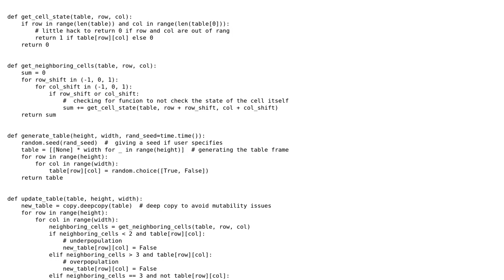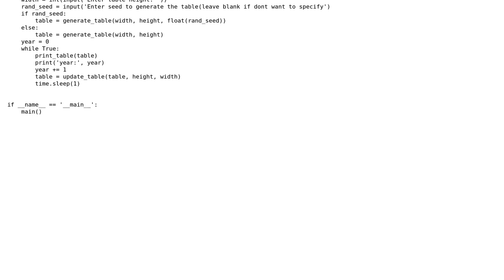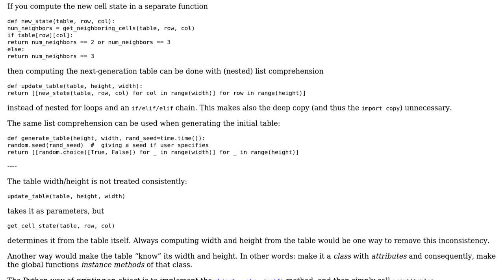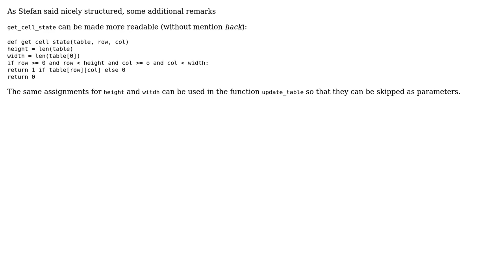Code Review: Python Conway's Game of life (3 Solutions!!)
Code Review: Python Conway's Game of life

With thanks & praise to God, and with thanks to the many people who have made this project possible! | Content (except music & images) licensed under CC BY-SA | Music | Images & others | With thanks to user stefan user Martin R user Jan Kuiken user 4thelight and the Stack Exchange Network Trademarks are property of their respective owners. You are responsible for your own actions.